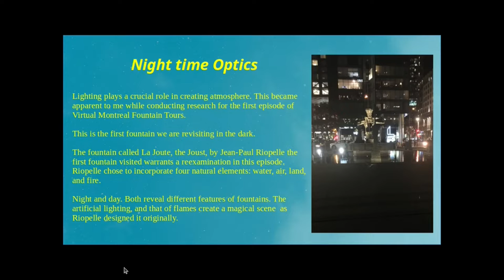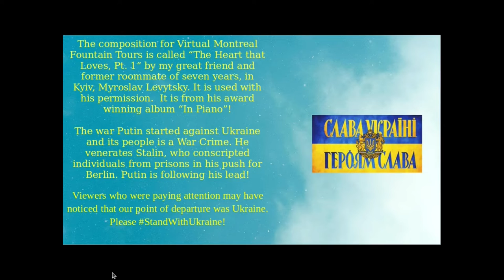Episode 018 La Joute At Night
This fountain by Jean-Paul Riopelle is the first fountain visited located in the International District of Montreal. In the research I undertook preparing the first episode of Virtual Montreal Fountain Tours I knew I would have to return to this fountain at night. Lighting plays an extremely important role in so many things, from film to theatre and in this case a piece of public art.